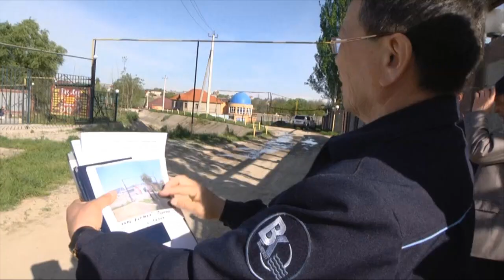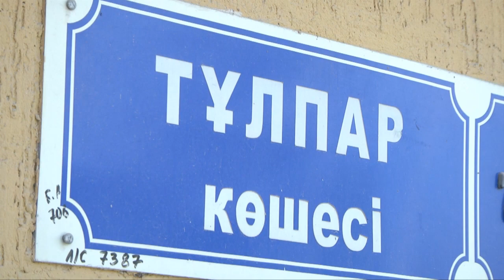В этом месте в любой момент могут уйти под землю 200 домов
Настоящая трагедия развернулась вокруг более двухсот домов в мкр. "Пахтакор". Как выяснили коммунальщики, все эти дома построены непосредственно на магистральном водопроводе, поставляющем воду из Акбай-Карасуйского водозабора в город.